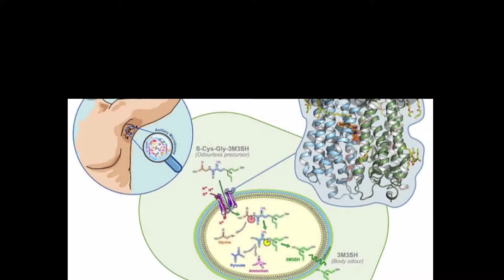BAHOG ILOK TREATMENT / BAD ODOR UNDERARM TREATMENT | Donnix SanTV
This is my official facebook account: Donnix Cahanap Magdalan